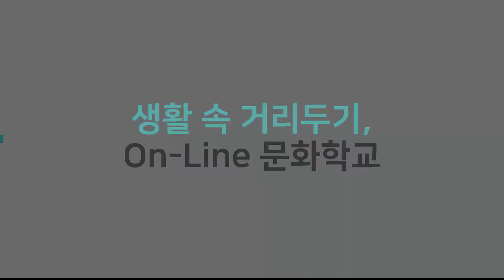우아한 멋 동양매듭-잠자리키링 만들기_김진희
생활 속 거리두기, On-Line 문화학교,
우아한 멋 동양매듭-김진희